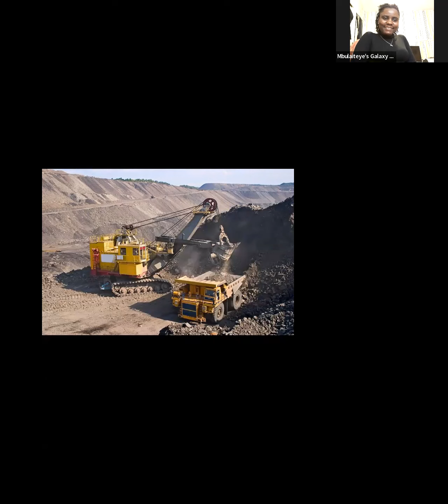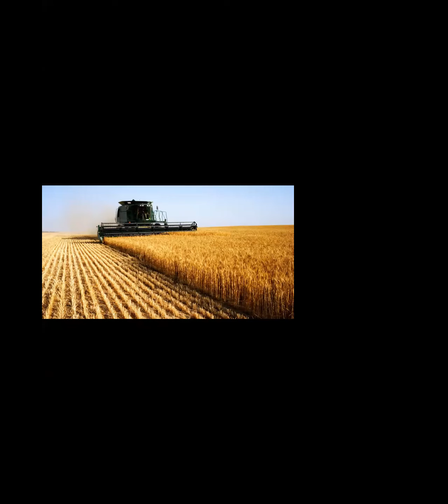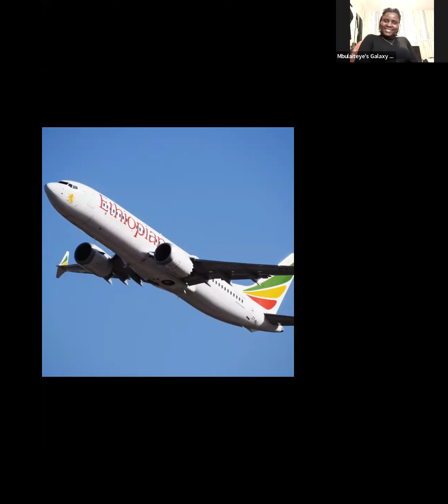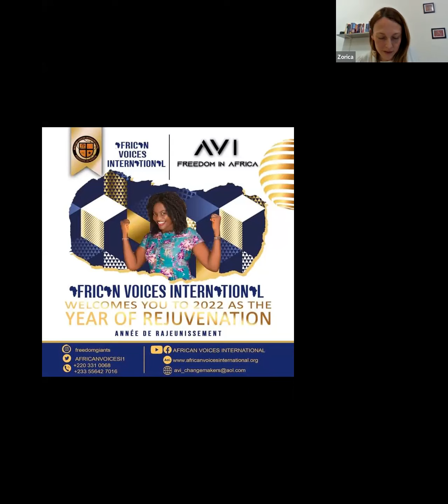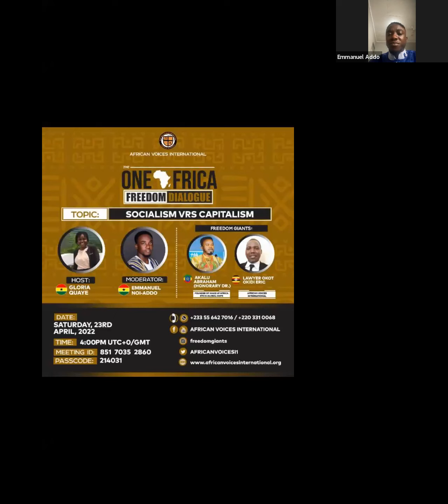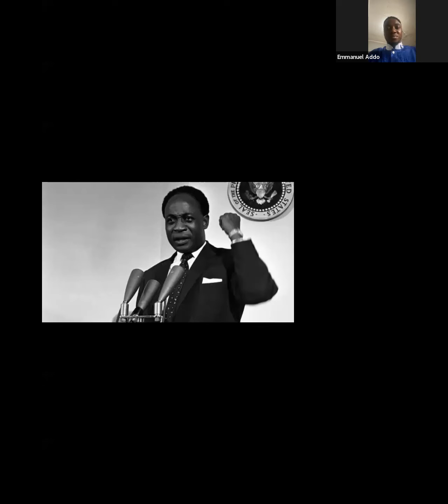SOCIALISM vrs. CAPITALISM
THE ONE AFRICA FREEDOM DIALOGUE on SOCIALISM vrs. CAPITALISM is to enlighten the populace to understand more these Philosophies and to individually, see which of these Philosophies is the most viable in Democratic Governments of the 21st Century. This THE ONE AFRICA FREEDOM DIALOGUE was hosted by Freedom Giant Gloria Quaye and moderated by Freedom Giant Emmanuel Noi-Addo.